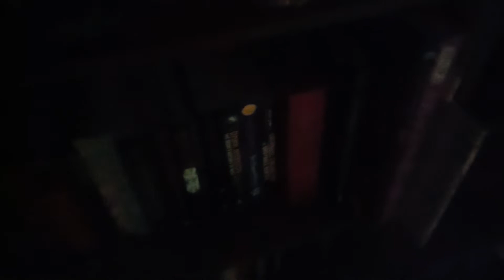Derrida, but who's next?